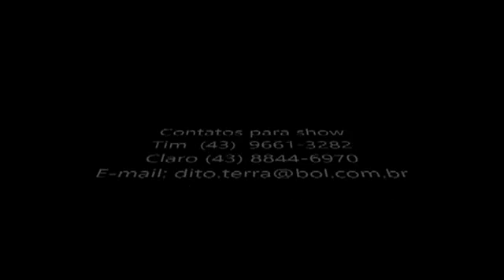Alemar e Valdemor Festa do Pirulito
Alemar e valdemor, no video cantando a musica festa do pirulito, Fasemos festas e eventos em geral. contato, fones (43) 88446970, ou 96613282, E-mail